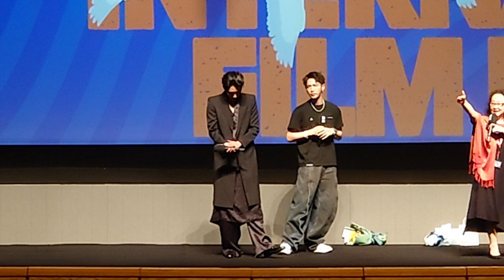《黑的教育》HKIFF分享(柯震東/蔡凡熙)(part 6/7) @ 2023.04.04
《黑的教育》(Bad Education)
HKIFF分享(part 6/7)

場次：22 : 00（映後分享）
地點：香港 尖沙咀 香港文化中心 大劇院
嘉賓：導演柯震東、蔡凡熙

台灣發行： 禾豐九路娛樂
導演：柯震東
主演：蔡凡熙、朱軒洋、宋柏緯
台灣上映日期：2023年3月10日

2022 / 國語 / 77 分鐘 / DCP / 彩色 / 中文字幕

電影簡介：
一個月黑風高的晚上，三個高中畢業的男生，剛要脫離體制教育，就遇到「社會上好人還是壞人多？」的生存考題。天台上，他們交換說出駭人聽聞的秘密；街頭中，勇者遊戲玩太大，徹夜狂奔，卻逃不過隱藏Boss 的震撼教育。血與骨的成人禮後，黑夜將再來。柯震東演而優則導的初試啼聲，九把刀為兄弟度身訂造的劇本，視覺風格和演員調度都掌控自如，有過恣意輕狂的態度，更能領悟後青春的痛快。年輕演員朱軒洋獲金馬獎最佳男配角殊榮。